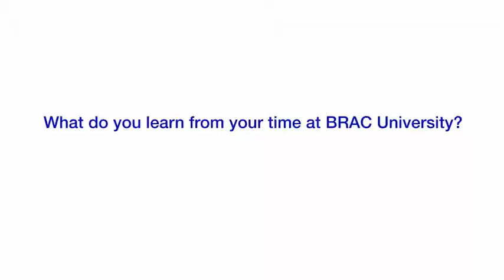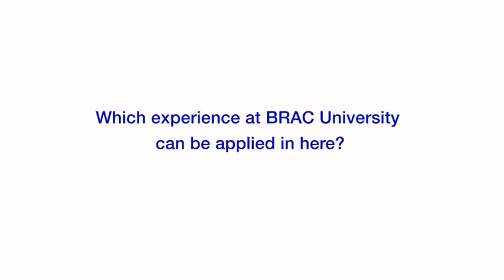RIAZ KHAN | EXPOSE THE STUDENT TO SOCIAL ISSUES AND MAKE THEM THINK RADICALLY.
"EXPOSE THE STUDENT TO  SOCIAL ISSUES AND MAKE THEM THINK RADICALLY."

RIAZ KHAN
Advisor of Yunus Centre AIT and Former Advisor to the Governing Body of BRAC University

interview by THAI SOCIAL ENTERPRISE OFFICE (TSEO)

ASIAN SOCIAL IMPACT FORUM
4 MARCH 2014

THAI SOCIAL ENTERPRISE FORUM
THAI SOCIAL ENTERPRISE WEEK 2014